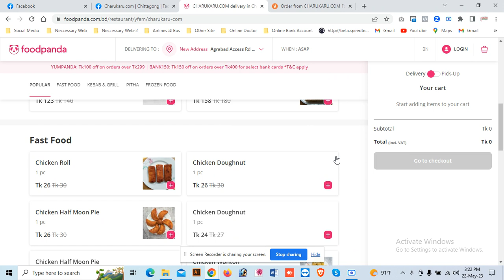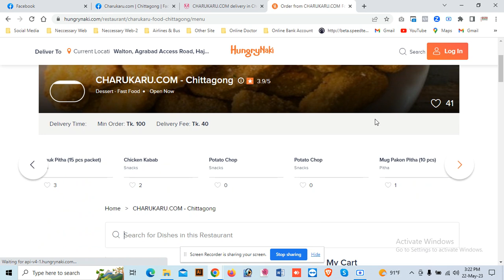২২ মে ২০২৩ তারিখ ফুড এ্যাপস দিয়ে যে খাবার অর্ডার করতে পারছেন গ্রাহক। চারুকারু ডট কম I CHARUKARU.COM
২২ মে ২০২৩ তারিখ ফুড এ্যাপস এর মাধ্যমে সব খাবার অর্ডার করতে পারছেন কাস্টমার। চারুকারু ডট কম

অনলাইনের মাধ্যমে ই-কমার্স সাইট চারুকারু ডট কম এর ফুড ডিভিশনের তৈরী হোম মেইড ফুড কিনুন। সুস্থ থাকুন।